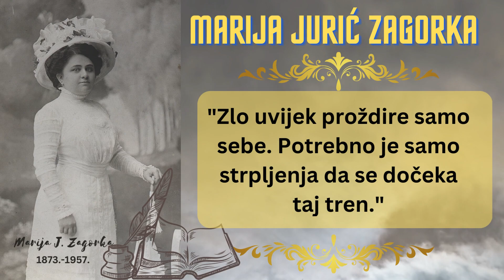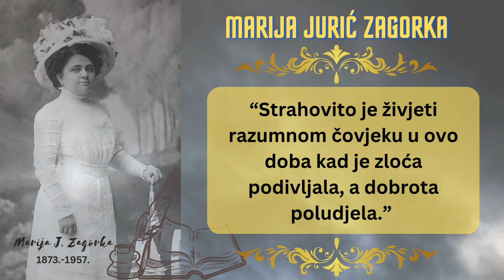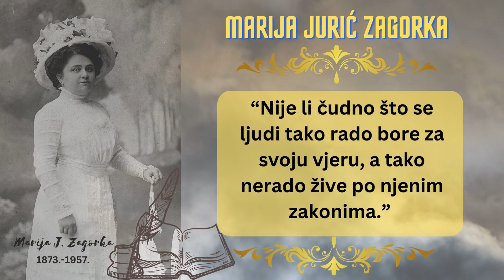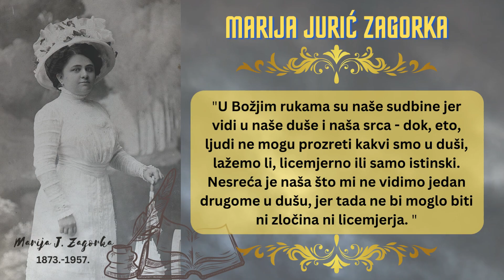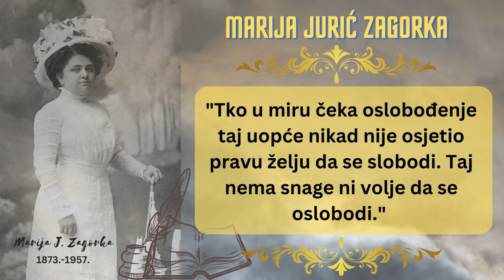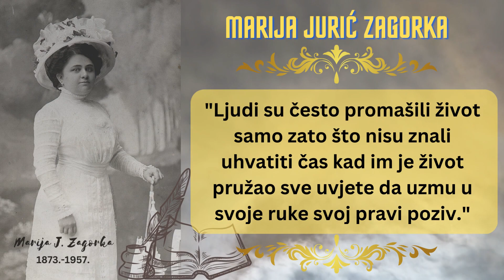MARIJA JURIĆ ZAGORKA - POZNATI CITATI I MISLI SLAVNE HRVATSKE KNJIŽEVNICE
Marija Jurić Zagorka (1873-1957), hrvatska književnica i novinarka, dugo je vremena bbila sustavno prešućivana i kritizirana, no danas je nezaobilazno ime ne samo kad se govori o procesu širenja hrvatskoga čitateljskog kruga, nego i o razvijanju jednoga tipa proznog pisma bez kojeg bi hrvatska književnost bila bitno osiromašena. Na mišljenja kritičara da piše samo za širok krug čitatelja odgovorila je: “Jest! Istina je! Pišem za publiku, za široke slojeve - jer sam dio njihov i ništa drugo. A tko je ta publika? I tko su ti široki slojevi kojima sam pisala i kojima pišem? To su oni, koji nose ideale - nose zastave, koji se za njih dadu zatvarati, za njih strijeljati! To su vrlo, vrlo uzvišeni slojevi i njima služiti, njima smjeti i moći pisati, vrlo je velika čast i golema milost.“ Napisala je romane “Grička vještica”, “Gordana”, “Republikanci”, “Kamen na cesti”, “Kneginja iz Petrinjske ulice”, “Jadranka”, “Mala revolucionarka”, “Vitez slavonske ravni”, “Plameni inkvizitori”, “Kći Lotršćaka”.